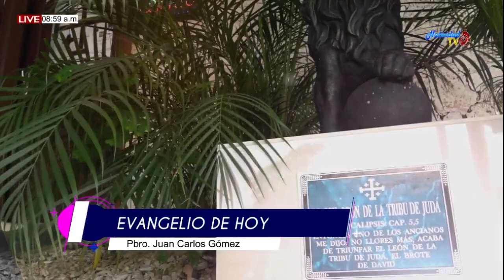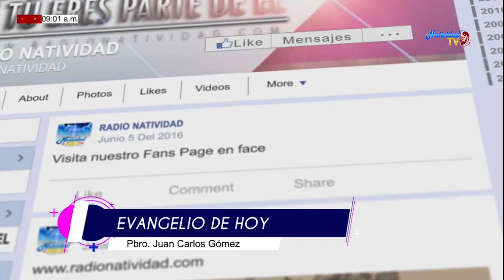EVANGELIO DE HOY 04 SEPTIEMBRE 2019